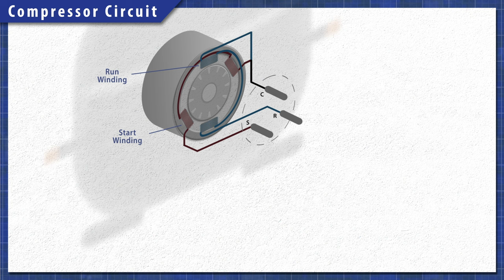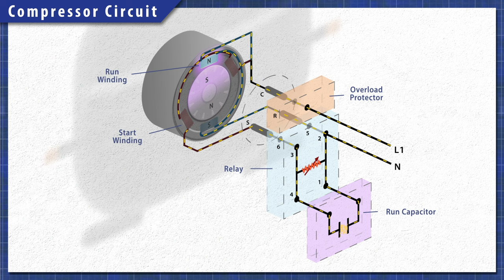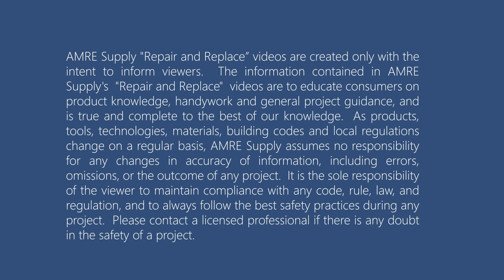How a Current Start Relay Works (Refrigerator) | Repair & Replace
In this episode of Repair & Replace, Vance explains how a current start relay works in a refrigerator compressor. This video also shows how to test a current start relay for continuity. A current start relay uses a small electromagnetic coil to connect and disconnect the start winding. These relays are used in older fridges and are different than a PTC thermistor.

This applies to Whirlpool, Frigidaire, Kenmore, Maytag, LG, General Electric, and Samsung refrigerators.

00:00 Intro
00:06 Compressor Circuit
01:08 Current Start Relay
01:29 Relay Testing
02:01 Further Troubleshooting

AMRE Supply provides homeowners, service contractors, and property management with the parts and knowledge needed to get the best performance out of any property. Stocking the largest selection of appliance parts, heating, plumbing, lighting, and janitorial supplies, AMRE ships almost anywhere in Canada within 24 - 48 hours. Expert help is available online, over the phone or in person at one of the many locations across Canada.